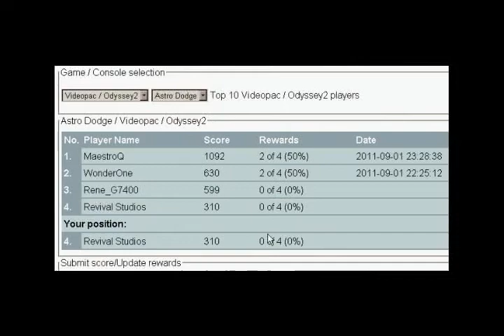Astro Dodge game for the Videopac and Odyssey 2 systems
For more information about the game and how to aquire it on cartridge,

Astro Dodge is a game by Revival Studios for the Philips Videopac , Videopac+ and Magnavox Odyssey 2 game systems. This game is available on cartridge. Enjoy!